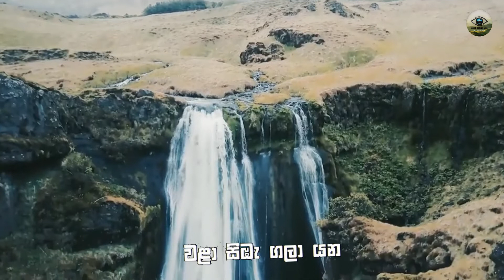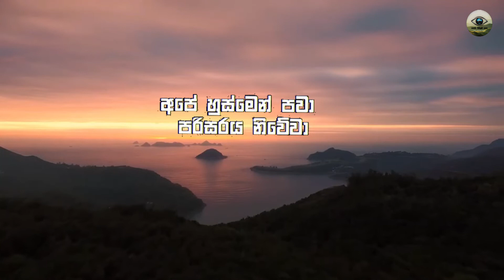ENVIRONMENT SONG (පරිසර ගීතය - දෙව්ලොව ද මව්බිමට - Use Headphones For Better Experience)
පරිසරයට ආදරය කරන ලංකාවාසී සියල්ලන්ටම මේ වීඩියෝව උදව්වක් වේවා. !
අපගේ ජීවය වූ පරිසරය ආරක්ෂා කිරීමට අප සැවොම පෙළ ගැසෙමු.

පරිසර ගීතය
පද රචනය - කලාශූරී අරිසෙන් අහුබුදු
ගායනය - විශාරද ප්‍රදීපා ධර්මදාස
තනුව - ආචාර්ය ෂෙල්ටන් ප්‍රේමරත්න
නව සංගීතය - ආචාර්ය රෝහණ වීරසිංහ
තාලය - සුළු මැදුම් දෙතිත

SOBA WIMASUM NETHA-